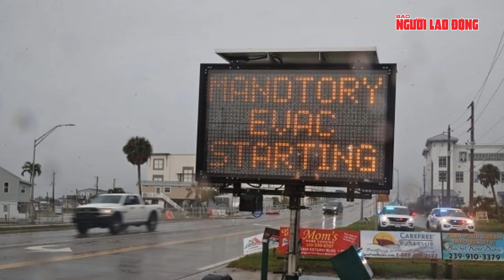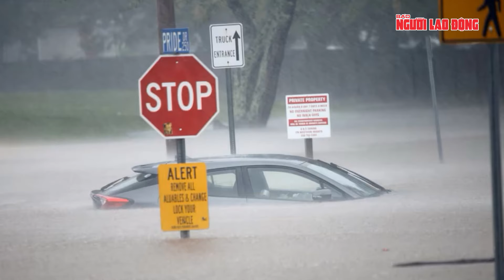Khoảnh khắc kinh hoàng bão Milton đổ bộ, 19 trận lốc xoáy “tử thần” quét qua bang Florida | Thời sự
NLĐ | Khoảnh khắc kinh hoàng bão Milton đổ bộ, 19 trận lốc xoáy “tử thần” quét qua bang Florida
Tâm bão Milton, đổ bộ vào đất liền với cường độ bão cấp 3, cách Sarasota khoảng 8 km về phía Bắc và di chuyển về phía Đông - Đông Bắc với tốc độ 24km/giờ, theo Trung tâm Bão Quốc gia. Sức gió duy trì ở mức tối đa của cơn bão là 185 km/giờ, khiến nó vẫn là bão cấp 3 theo thang bão Saffir-Simpson gồm 5 cấp.
Trung tâm Bão Quốc gia cho biết mực nước biển dâng cao, gió cực mạnh và lũ quét vẫn tiếp tục đe dọa tính mạng người dân khi cơn bão di chuyển vào đất liền. Khoảng 160.000 người sống trong cảnh không có điện ở hạt Sarasota, nơi các quan chức quản lý tình trạng khẩn cấp cũng đang theo dõi chặt chẽ tình hình triều cường.
Trưởng phòng quản lý tình trạng khẩn cấp của hạt Sarasota Sandra Tapfumaneyi cho biết phần lớn khu vực đã hứng chịu triều cường khoảng 1,5 đến 1,8 m trong cơn bão Helene và bất kỳ điều gì cao hơn thế sẽ là thảm họa đối với khu vực.
Người phát ngôn của Sở cứu hỏa hạt Saint. Lucie cho biết có hai trường hợp tử vong được xác nhận và nhiều người khác đã được đưa đến bệnh viện. Ảnh hưởng của bão Milton đã gây ra lốc xoáy khắp Florida khi cơn bão tiếp cận bờ vịnh của bang. Thống đốc Ron DeSantis cho biết đã có 19 trận lốc xoáy được ghi nhận trên toàn bang.